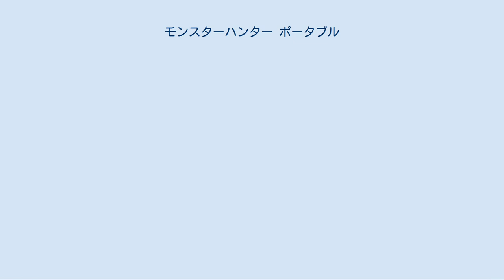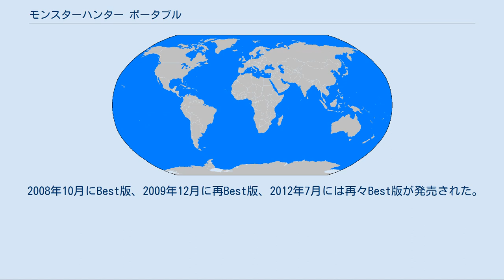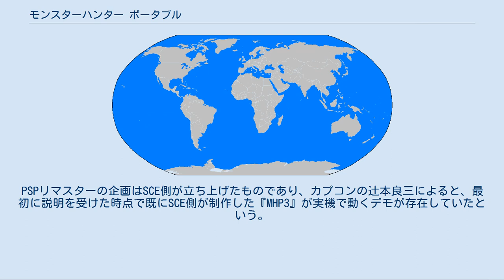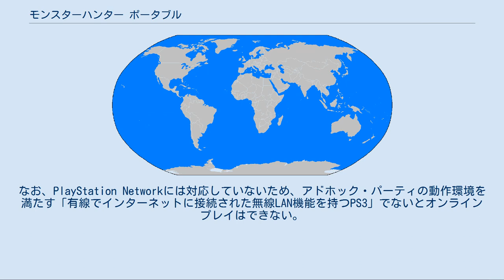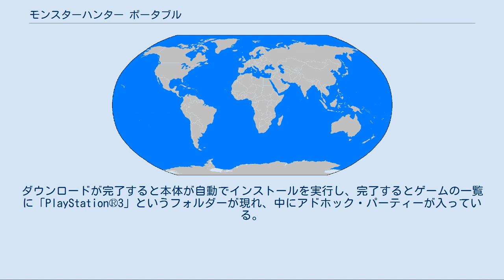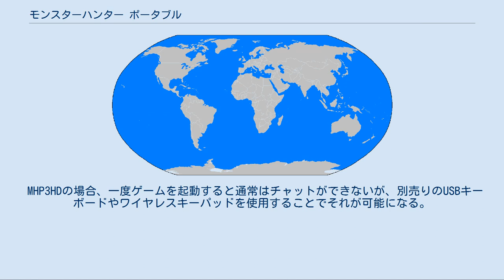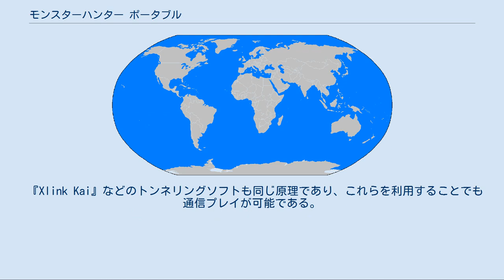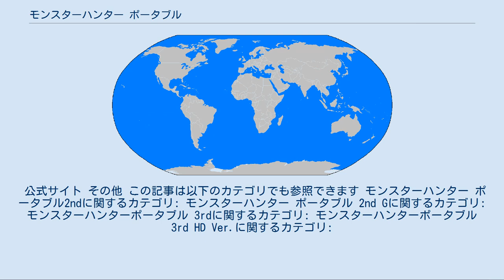モンスターハンター ポータブル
アドホック・パーティー対応ソフト
モンスターハンターシリーズ 」 モンスターハンター ポータブル 『モンスターハンター ポータブル』（Monster Hunter Freedom）は、2005年にカプコンからPlayStation Portable(PSP)用に発売されたハンティングアクションゲーム。
 この記事では続編である『モンスターハンターポータブル 2nd』(PSP)、『モンスターハンターポータブル 2nd G』(PSP、iOS)、『モンスターハンターポータブル 3rd』(PSP)、『モンスターハンター ポータブル 3rd HD Ver.』(PS3)についても扱う。
 『モンハン日記 ぽかぽかアイルー村』およびその続編については該当記事を参照。
大まかなゲームの内容と世界観についてはモンスターハンターシリーズを参照。
 この項目では以下の略称を用いる。
 2005年（平成17年）12月1日発売。
本作はPlayStation 2（PS2）用ソフトとして発売された『モンスターハンターG』をPlayStation Portable（PSP）向けにリメイクした作品である。
日本国外での呼称は「Monster Hunter Freedom」。
 当時PS2用ソフトのPSPへの移植は珍しくなかったが、単なる移植ではユーザーは買わないだろうとの開発側の判断から各種の新要素が追加された。
村の中で栽培や採掘、採取が行える「ココット農場」や、従来の食事システムを拡張した「アイルーキッチン」等、システムの拡張が行われ、更に『MH2』に登場する一部の武具が追加されており、「片手剣」「双剣」「大剣」「ランス」「ハンマー」「ボウガン」が使用可能。
 PS2版では複数人数でプレイ（マルチプレイ）しようとするとマルチマッチングBB（現在はサービス終了）の契約が必要だったが、PSP版では本体とソフトさえ持ち寄れば簡単にマルチプレイが可能になった。
 PSPには、従来の右スティックに当たる入力機器がない為、ボタン入力のみで攻撃を行うようになっている。
基盤となった『MHG』に比べて武器の攻撃力が全体的に高く、モンスターの体力が低く調整されており、全てのクエストがオフラインで遂行出来る。
 基本的には『MHG』の移植であるが、「伝説のガンナー」と呼ばれる人物が村におらず、ハンターに復帰したことになっている点など、ゲーム中である程度の時間が経過した事になっている。
村人の会話内容は前作までと大きな変化はない。
 手軽に協力プレイができる（マルチマッチングBBの契約をする必要がない）ことから口コミでジワジワと人気が広まって行き、元となったPlayStation 2（PS2）用ソフト『モンスターハンターG』の売り上げを大きく上回り、発売から2年後の2007年（平成19年）にミリオンセラーを達成した。
 『MHP2』発売以前からベスト版が販売されていたが、『MHP2』発売に合わせてさらに低価格化された。
日本ゲーム大賞2006年度特別賞を受賞。
 2007年（平成19年）2月22日発売。
『MH2』をベースに『MHP』の続編として発売された。
『MHP』のような移植作品ではなく、『MH2』から世界観を受け継いだ新作となり、拠点は「ポッケ村」という新しい村となった。
村の立地が雪山近辺のため、今作における最初の狩場は雪山となっており、『MH2』では雪山に行けるのは中盤以降であった事を踏まえて難易度は調整されている。
その他のフィールドにおいても、『MH2』では一方通行だった崖などが上り下り可能となり、遠回りする必要がなくなった。
後述するBGロードの採用で、エリア切り替えの際のロード時間も短縮されている。
上位クエストにおける雑魚モンスターの無限発生や、新規追加武器のバランスも調整された。
 『MH2』までに登場したモンスターに加え、新モンスターの「ティガレックス」、「アカムトルム」が登場した。
ヤマツカミはバランス面や狩る上での都合で登場せず（後に『MHP2G』で登場）、前作まで「白ランポス」「ランポス亜種」と呼ばれていたモンスターに「ギアノス」という正式名称が与えられるなどの変更点も見られる。
武器には『MH2』同様、『MHP』の武器に「太刀」「狩猟笛」「ガンランス」「弓」が追加され、全11種になる。
『MHP』同様の...